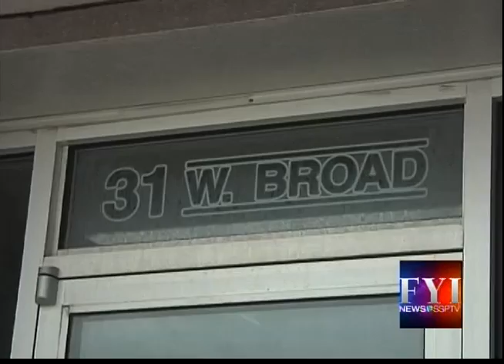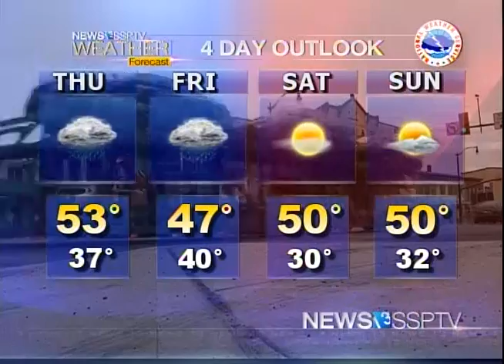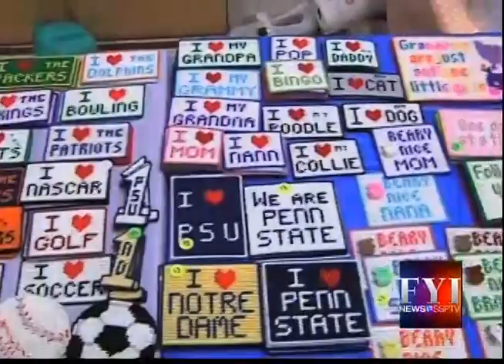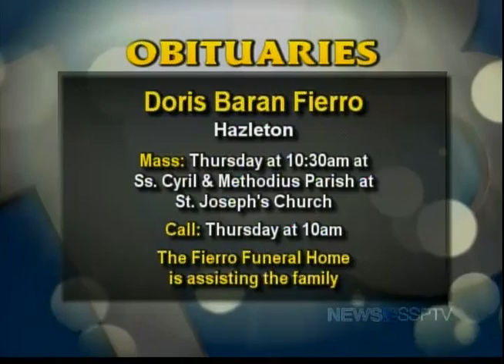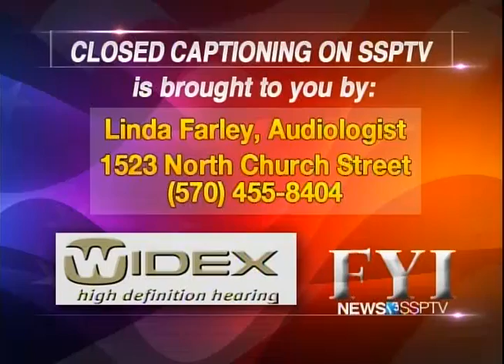FYI News 13 SSPTV - Wednesday, April 2, 2014